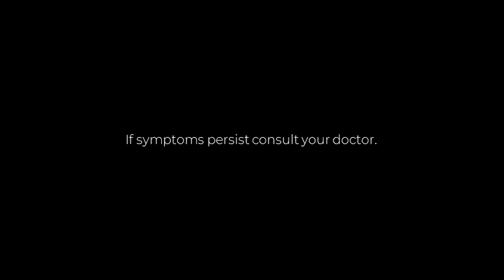Tuseran Forte New Radio Commercial Jingle (2022) "Katawan Version" (R3F's Version)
Relief last up to 6 hours
Unilab yan!
Dextromethorphan HBr, Phenylpropanolamine HCL, Paracetamol is the generic name of Tuseran Forte
Ubo sipon at headache, Sa Lakas, Talo lahat ng Tuseran Forte
HuwagMagnakaw (Exodus 20:15)
YOUR OWN